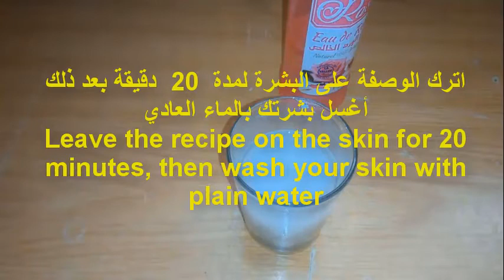2 Ingredients Whitening Mask To Change Your Skin Tone Permanently - Get Fair & Glowing Skin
2 Ingredients Whitening Mask To Change Your Skin Tone Permanently - Get Fair & Glowing Skin